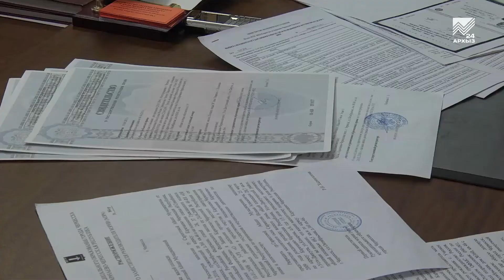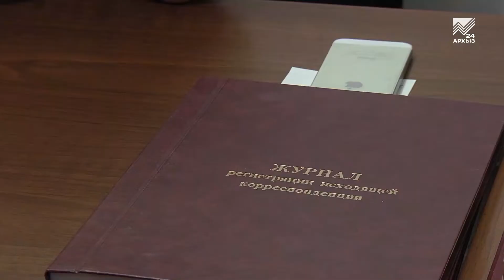Ваше право - Наследство (12.03.2021)